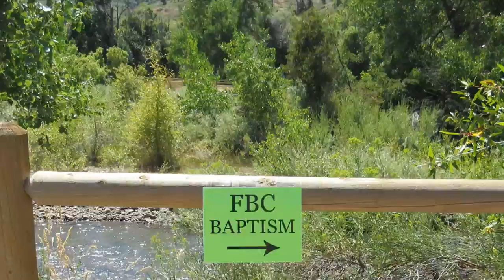First Baptist Church Baptism 8 21 16 Summary